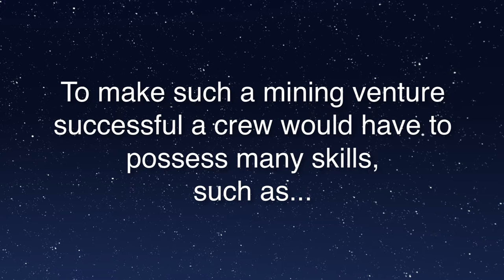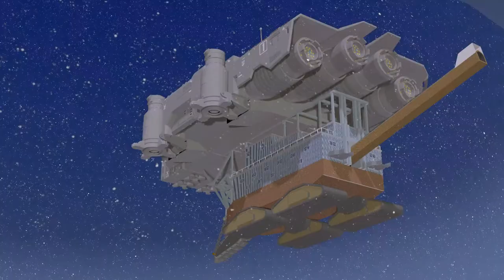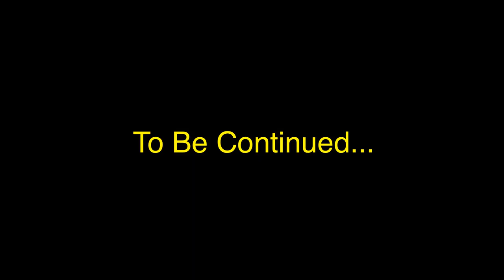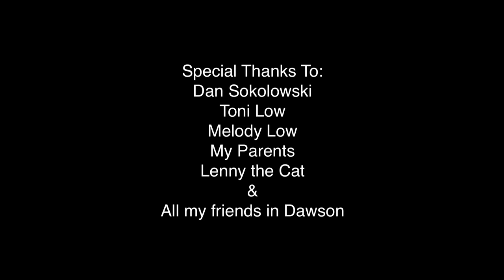DEEP SPACE DREDGE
When mankind decides to prospect and mine the richness of space, who better to tackle this endeavour than the resourceful citizens of Dawson City, Yukon.